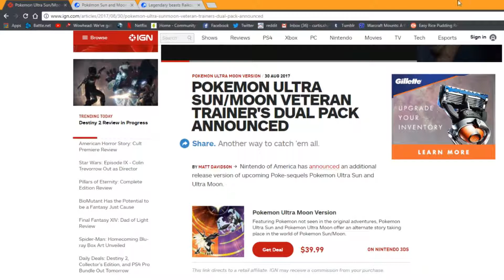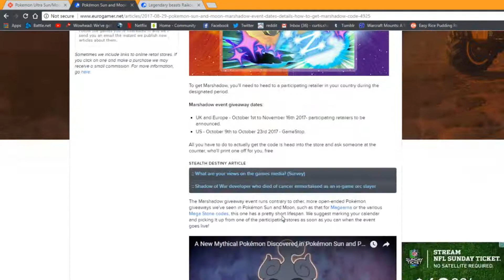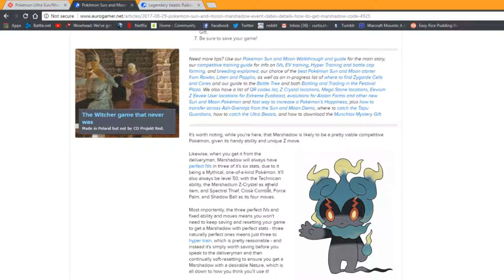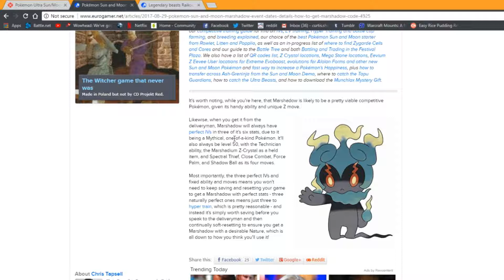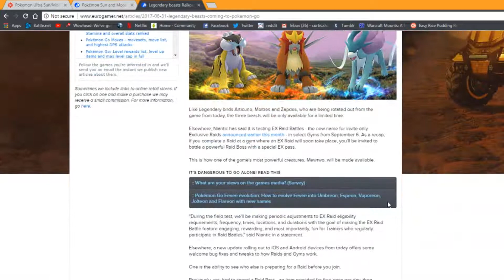New!! Pokemon News! Marshadow, Pokemon GO, and More!!